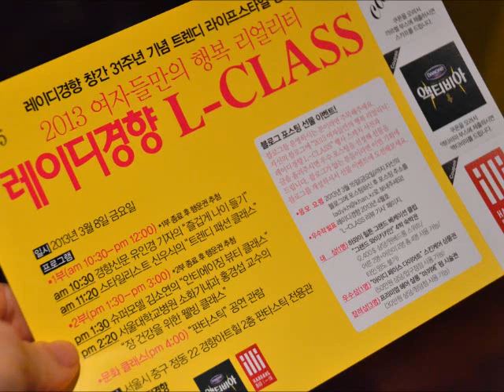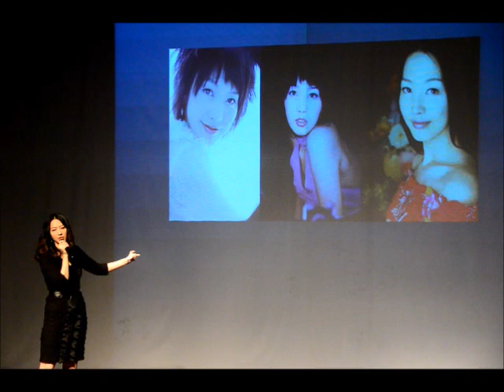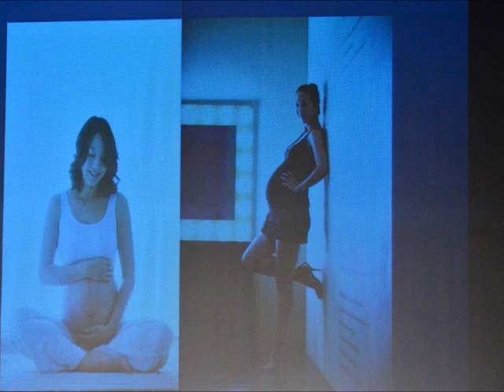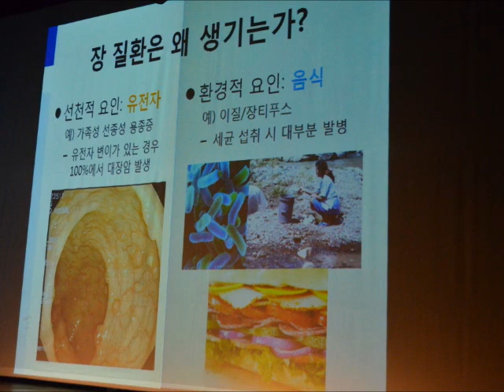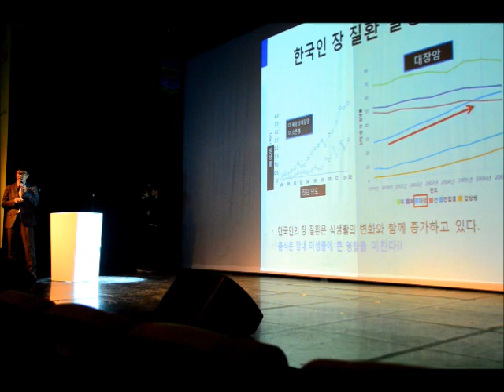레이디경향 L-클래스 슈퍼모델 김소연